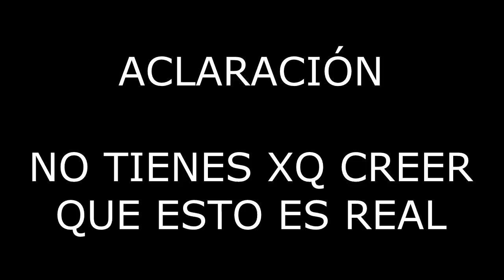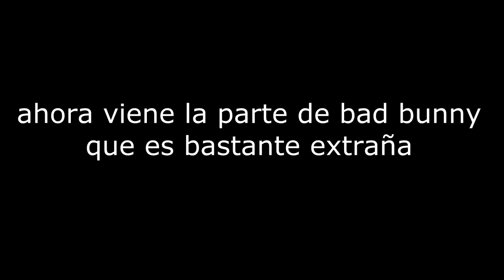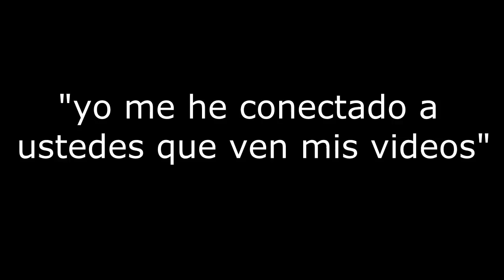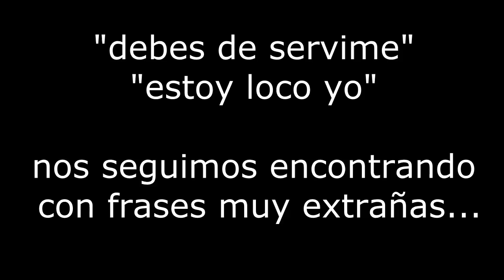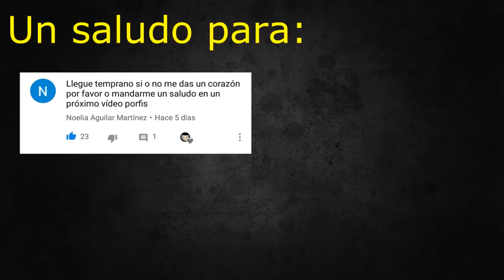NO DEBES Escuchar La CANCION "Te Bote" De BAD BUNNY AL REVES | MENSAJES SUBLIMINALES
VISITEN MI SEGUNDO CANAL DONDE SUBO OTRO TIPO DE CONTENIDO Y SIN MASCARA :D

Muy buenas amigos de youtube les traigo loque tanto me pidieron la cancion de Te Bote Al reves, espero les guste :)